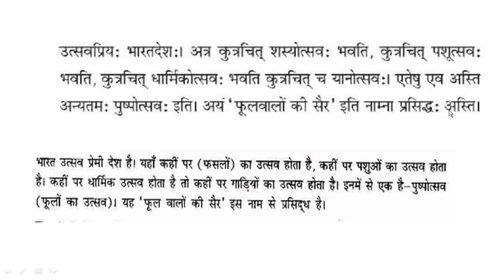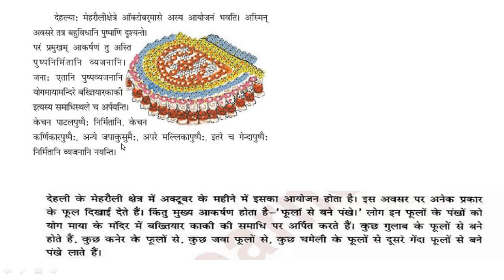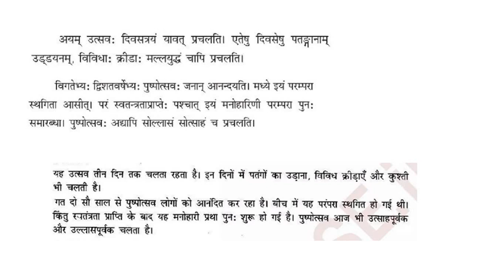Class-6 sanskrit Lesson 11 पुष्पोत्सव: Hindi Explanation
Sanskrit Class 6 Lesson 11

Sanskrit class 6 Lesson 11 Explanation